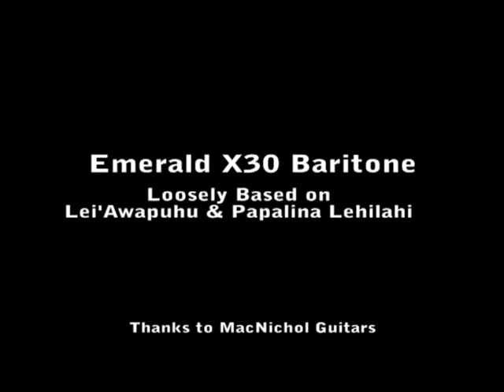Emerald X30 Baritone - Lei'Awapuhi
Emerald X30 Baritone  - loosely based on Lei'Awapuhi and Papulina Lahilahi. Apologies to the Slack Key puritans out there!
Slack key tuning (or open G) but down a fifth - ADADF#A